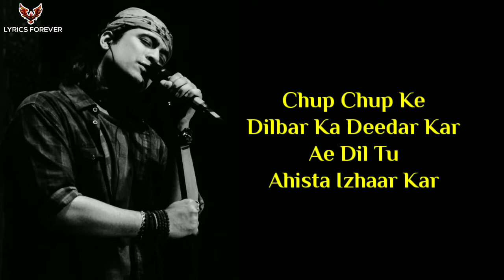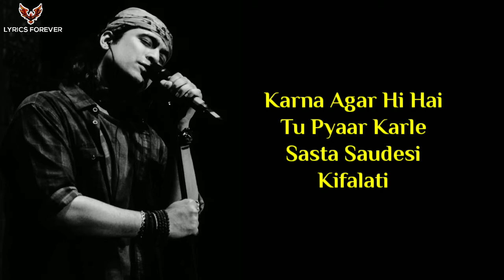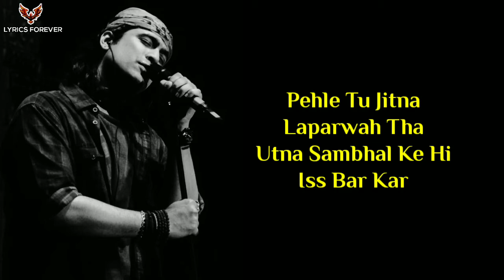Kiston Song - Lyrics | Jubin Nautiyal | Roohi | Rajkumar R, Janvi K | Kiston Mein Song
👇👇👇👇Song Details👇👇👇👇

Song: Kiston
Singer: Jubin Nautiyal & Sachin- Jigar
Film: Roohi
Lyricist: Amitabh Bhattacharya

👇👇👇👇Lyrics👇👇👇👇

Dilbar Ka Deedar Kar
Ae Dil Tu
Ahista Izhaar Kar

Sara Ka Sara
Na Karna Abhi Se
Asaan Kiston Mein
Tu Pyaar Kar

Ae Dil Tu
Ahista Izhaar Kar

Pagle Sara Ka Sara
Asaan Kiston Mein
Tu Pyaar Kar

Pehle Nibha Ke
Dekhi Hai Tune
Mahangi Mohabbat
Vilayati

Padh Jaye Jisme
Lene Ka Dena
Ghate Ma Souda
Nihayati

Karna Agar Hi Hai
Tu Pyaar Karle
Sasta Saudesi
Kifalati

Pehle Tu Jitna
Laparwah Tha
Utna Sambhal Ke Hi
Iss Bar Kar

Asaan Kiston Mein
Tu Pyaar Kar